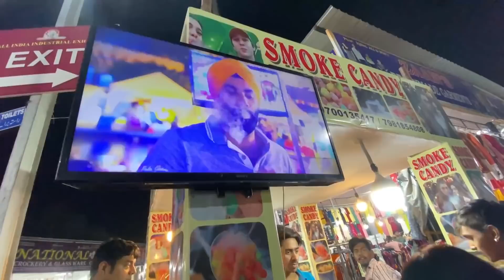NAMPALLY EXHIBITION VLOG 2022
This is my offical account for more updates please subscribe my youtube channel this is only for insta popular pepole only so please subscribe my channel for more updates keep in touch...

The telugu entertainment and youth content platform..
✨Dear boys and girls let's all have the fun✨
🥰channel welcome see you to feel the fun and comedy by our natural stars are you one of them we will make all types of pranks on friends family members relationships strangers celebrities colleges Dm on INSTAGRAM :